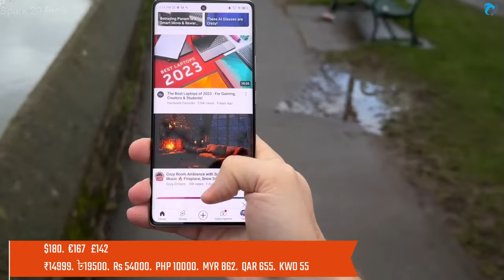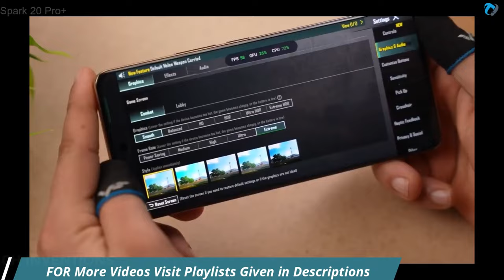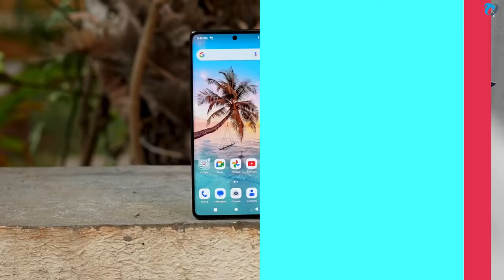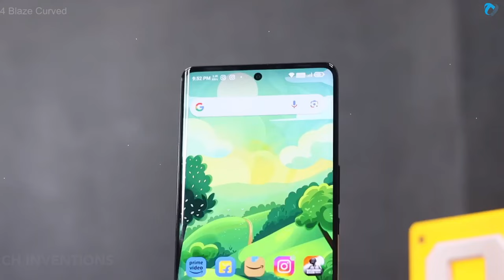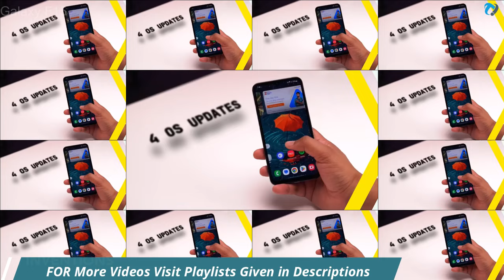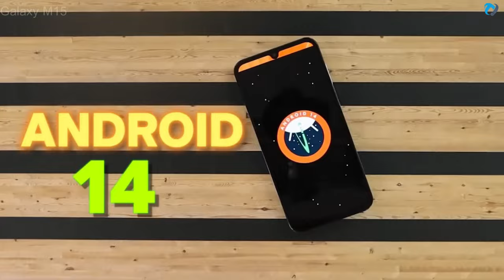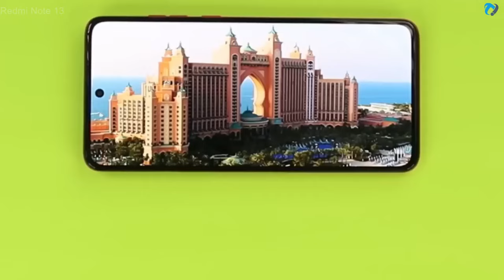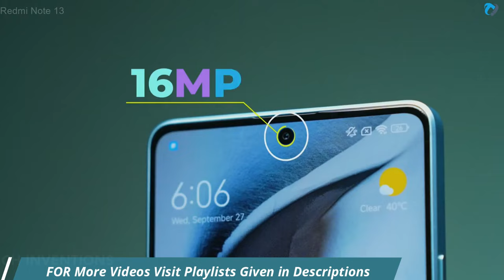TOP 5: New Cheapest AMOLED Display Phones 2024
Top 5 Budget Amoled Display Phones.
Your first exposure to AMOLED technology was probably a few years ago on a high-end smartphone promising a bigger, more color-rich display. Now you’re hearing about AMOLED laptop screens and PC monitors. But what is AMOLED? How does it make screen viewing a better experience?

The oft-cited advantages of AMOLED displays – they work pixel-by-pixel, produce brighter colors (and deeper, near-perfect blacks), can consume less power, and are thinner and lighter than conventional LED models – helped fuel the emergence of the bigger, palm-size phone screens we know today. And as consumer interest in the technology has grown, laptop manufacturers have responded with new, high-resolution AMOLED-based models. For example, at CES 2019, Lenovo unveiled plans for a new 2-in-1 Yoga C730 laptop with a 15.6-inch 4K AMOLED display.
Time Laps
0:00 - Tech Inventions
0:04 - TOP 5
0:08 - Cheapest Amoled Tecno phone
1:59 - TOP 4
2:02 - Cheapest Amoled Lava Phone
3:29 - TOP 3
3:33 - Cheapest Samsung Amoled phone
4:46 - TOP 2
4:49 - Galaxy M15/A15
6:00 - TOP 1
6:03 - Cheapest Xiaomi Amoled phone